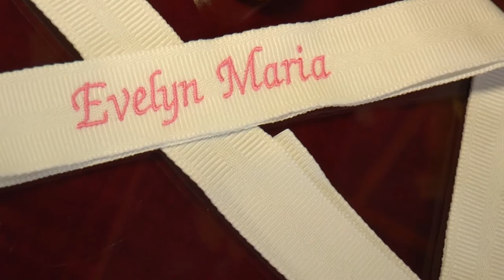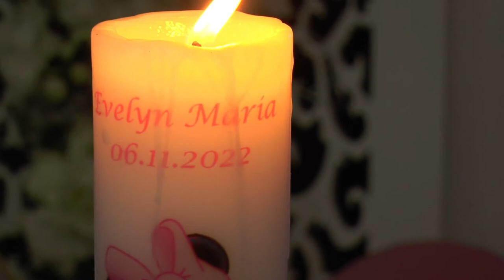Botez clip 06-11